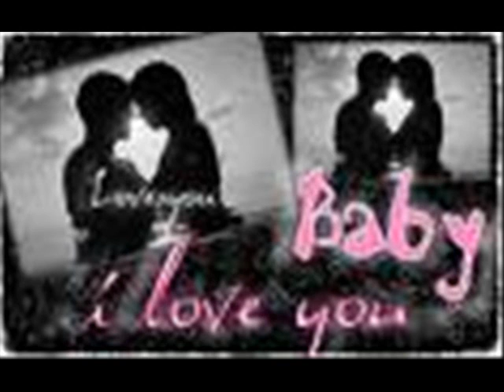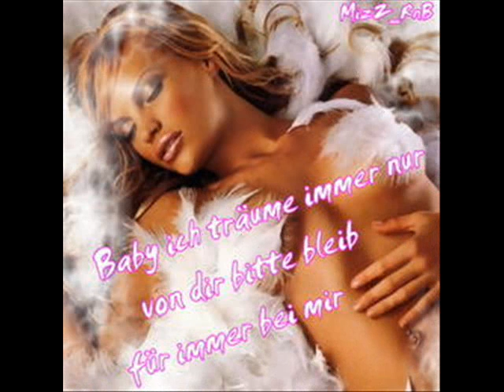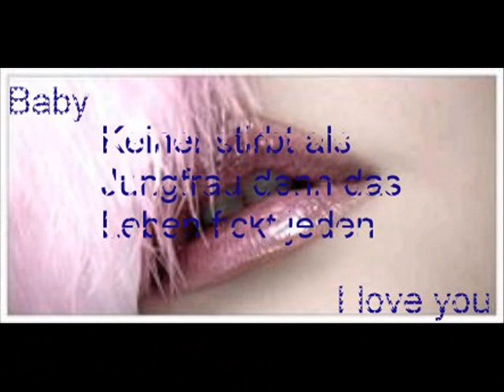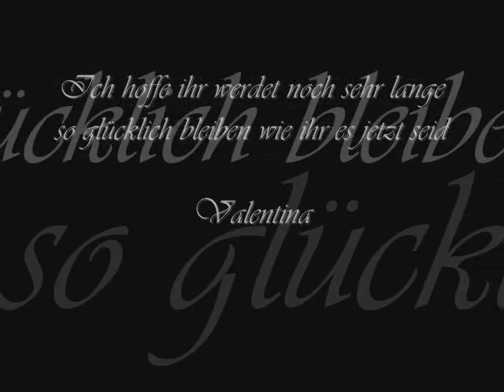Talli un Kevin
Made by Valentina